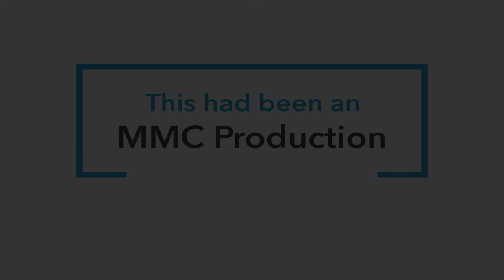The Chevy Chase General Store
On this episode of Stories In Time- Host Ellouise Schoettler recounts the feeling of living in a neighborhood and visiting the The Chevy Chase General Store.